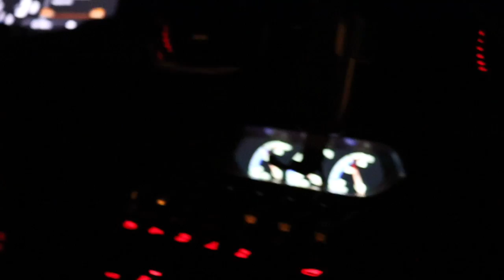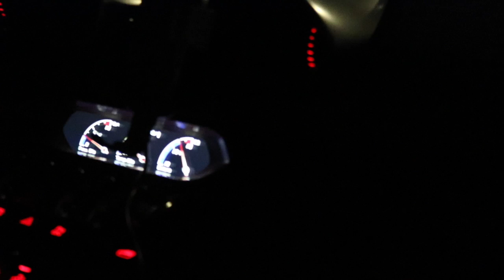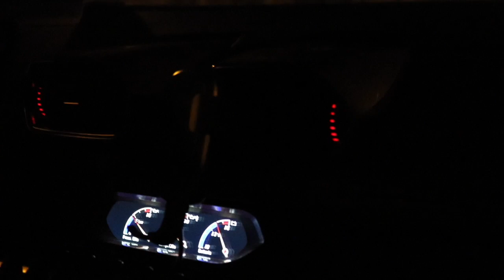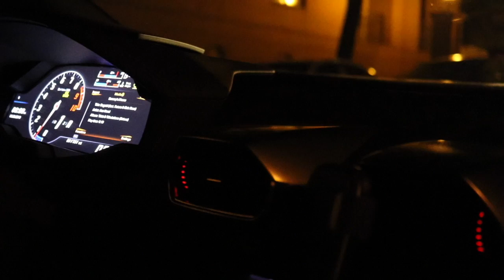My Friend Bought a Lambo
My good friend bought a Lamborghini Huracan. I'm pumped for him. This is a late upload. But I just wanted to share it. One of my goals is to own a Lamborghini one day and seeing my friend make it happen motivates me to push even harder.